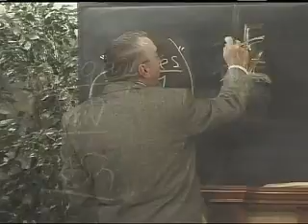The Agape Myth - Richard Jordan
This Message Title: "The Agape Myth"
Order # 1142

(Romans 3:10)

(Romans 3:23)

(Hebrews 9:27)